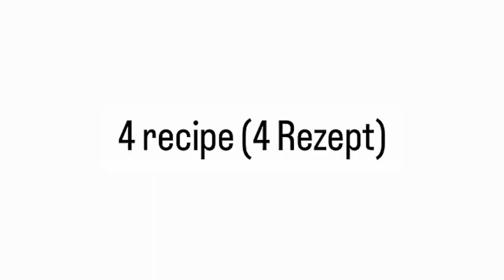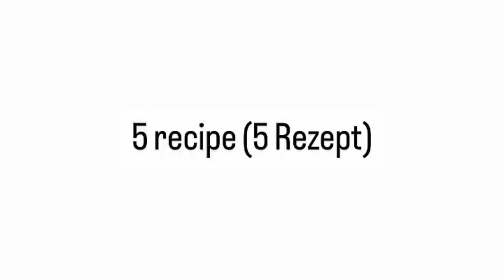Hast du eine Tomate und ein Ei? Preiswertes und leckeres Rezept, herzhaftes essen, essen rezepte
0:00 Rezept 1
Tomate
Olivenöl
Knoblauchzehen- 2
Eier- 4
Salz
Pfeffer
Thunfisch in einer Dose
Schnittlauch
Lieblingskäse

2:03 Rezept 2
Ei-5-6 Stk.
Knoblauch - 20 gr
Pflanzenöl - 20 ml
Salz - 20 gr
Pfeffer - 20 gr
Zwiebel -100 gr
Käse-70 gr
Tomate - 1-2
Paprika - 1

4:22 Rezept 3
Tomate
Olivenöl
Eier- 4
Salz
Pfeffer
Gewürze

6:21 Rezept 4
Zwiebel -100 gr
Ei - 5-6 Stk.
gekochter Reis- 200 -300 gr
Sojasauce-50 ml.
Petersilie 70 gr

8:31 Rezept 5
Tomate -3
Schnittlauch
Mozzarella - 50 gr
Hühnerei -3
Olivenöl
Salz
Pfeffer